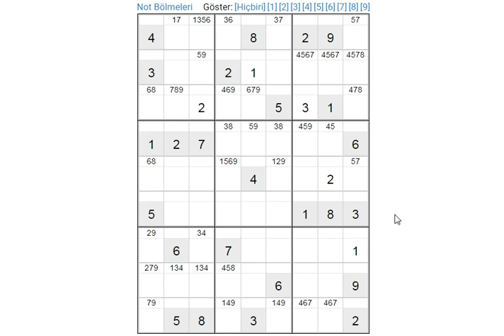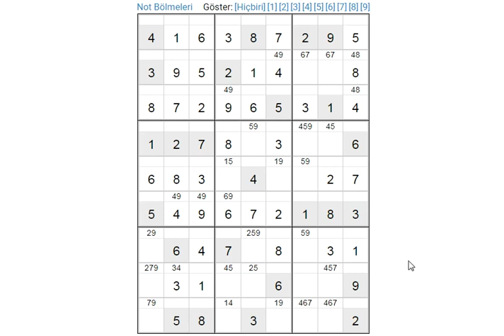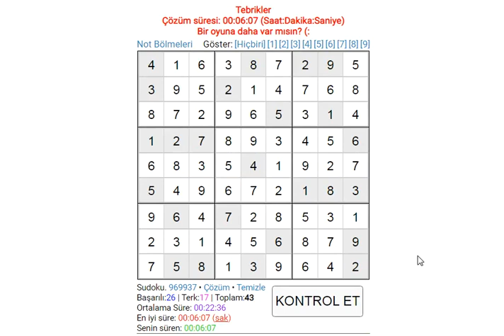EXPERT SUDOKU 221 SUDOKU 数独 סודוקו سودوكو सुडोकू СУДОКУ 數獨 스도쿠 ՍՈՒԴՈԿՈՒ ซูโดกุ სუდოკუ ΣΟΥΔΟΚΟΥ